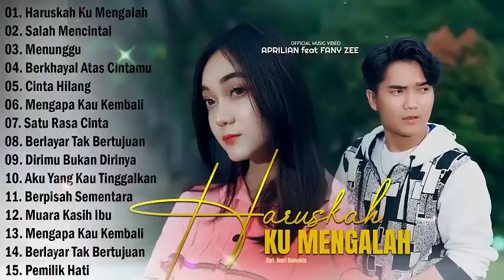APRILIAN FEAT FANY ZEE FULL ALBUM TERBARU 2023 ~ JANJI SETAHUN RINDU - SLOW ROCK BAPER TERPOPULER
1. Haruskah Ku Mengalah
2. Salah Mencintai
3. Menunggu
4. Berkhayal Atas Cintamu
5. Cinta Hilang
6. Mengapa Kau Kembali
7. Satu Rasa Cinta
8. Berlayar Tak Bertujuan
9. Dirimu Bukan Dirinya
10. Aku Yang Kau Tinggalkan
11. Berpisah Sementara
12. Muara Kasih Ibu
13. Mengapa Kau Kembali
14. Berlayar Tak Bertujuan
15. Pemilik Hati
16.